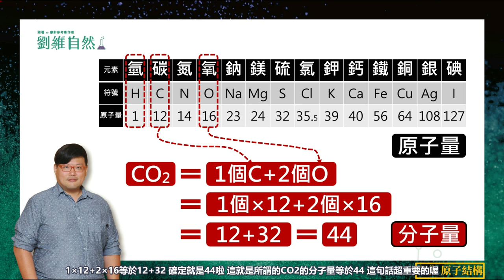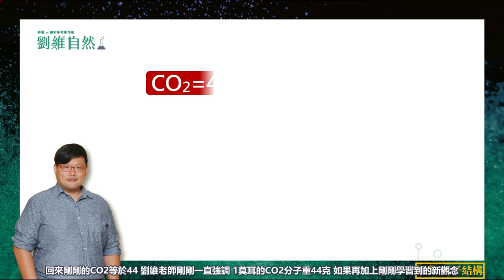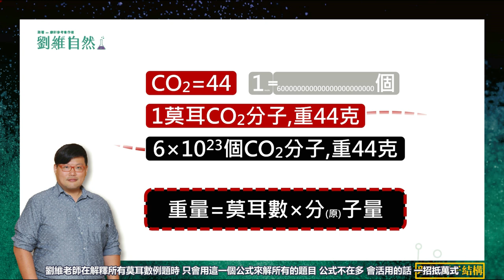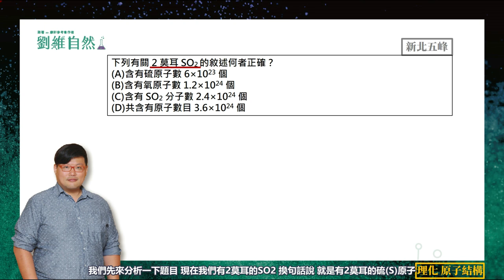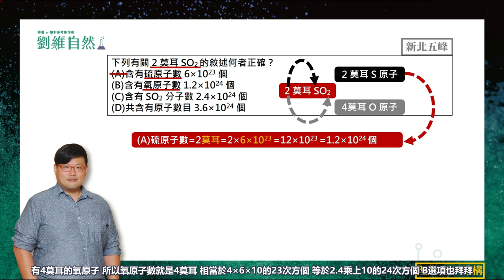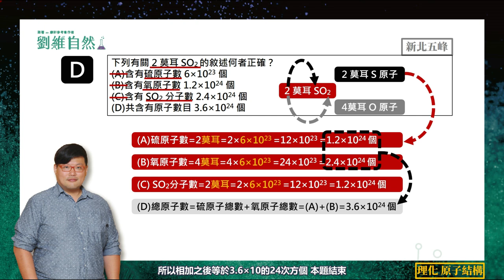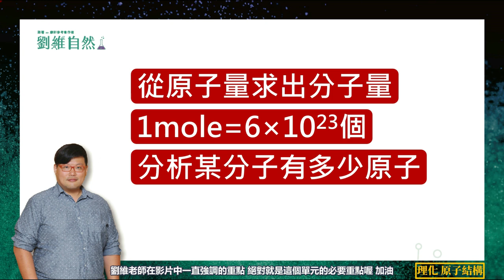|理化教學|108課綱|莫耳|原子量|分子量 (Mole | Atomic Mass | Molecular Mass)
《國八理化-莫耳數概念》
❶你會從原子量求出分子量嗎❷你知道1莫耳等於6×10的23次方的意思嗎
❸你會分析某分子是由多少顆原子組成的嗎？

這一個影片，一定讓你從「mole恐懼者」變成「破解莫耳數·高手」

只要9分59秒，跟著劉維自然康軒系列參考書作者，把【mole】難關一一擊破!
段考高分計畫
申請加入群組時
2題的答案都是《縣市/學校/暱稱》
這樣才會審核通過
(歡迎家長加入｜不是解題群組喔)
劉維自然官方網站
1)可以花10分鐘/天陪孩子的家長
2)對理化生物地科有興趣的孩子
3)沒基礎也可以看
邀約合作授課請寄信到